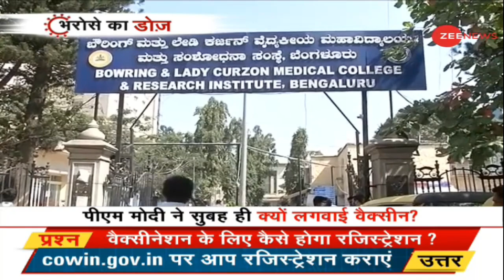PM Modi ने सुबह ही क्यों लगवाई COVID-19 Vaccine? | PM Modi Vaccination | Coronavirus | Latest Update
Prime Minister Narendra Modi became the first person on Monday to receive the COVID-19 vaccine, out of people above the age of 60 and those over 45 with illness. On reaching AIIMS in Delhi on Monday morning, PM took the first dose of the Corona vaccine.
प्रधानमंत्री नरेंद्र मोदी सोमवार को, 60 साल की उम्र से ऊपर वाले व 45 साल की उम्र से ऊपर वाले बीमार व्यक्तियों में से, COVID-19 वैक्सीन लगवाने वाले पहले व्यक्ति बने। सोमवार सुबह दिल्ली के एम्स पहुंचकर पीएम ने कोरोना वैक्सीन की पहली डोज ली।